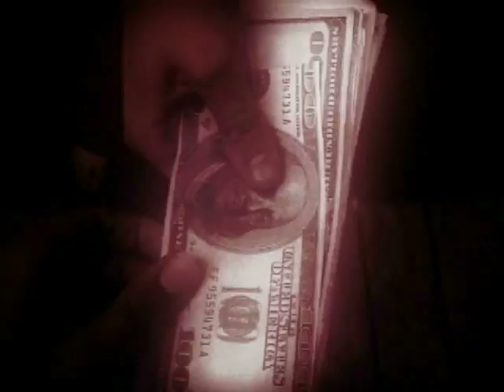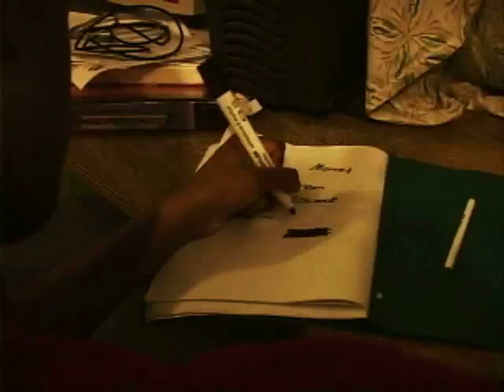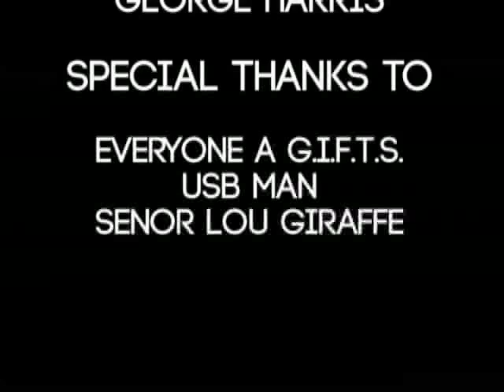Cast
Produced at the Gulf Islands Film and Television School during theDirector's Program (July 11th - July 17th, 2010) by Alex Greba.

We follow Louis, a teen at film camp, trying to find a source and a solution to his flashbacks. So far, all he knows is that they are linked to a dream he had the night before.